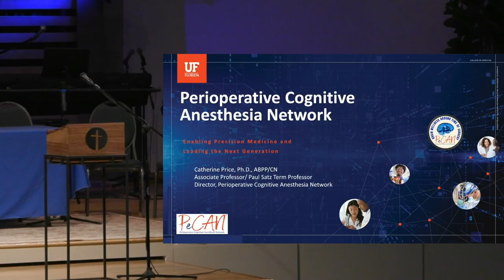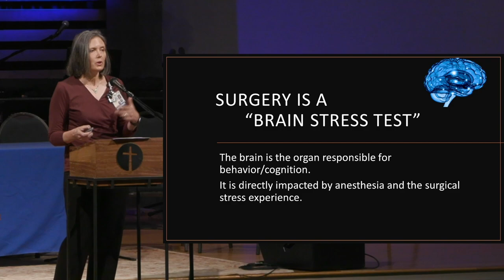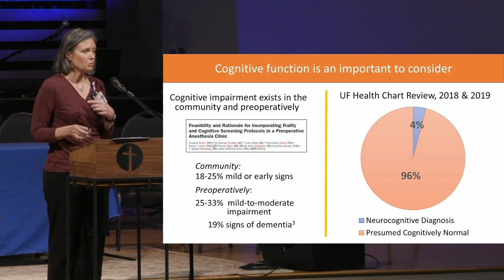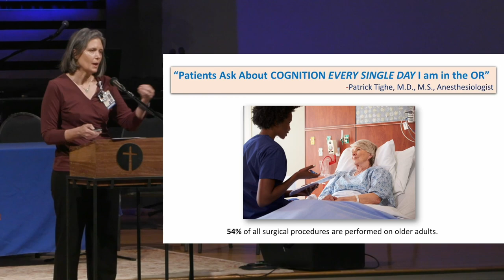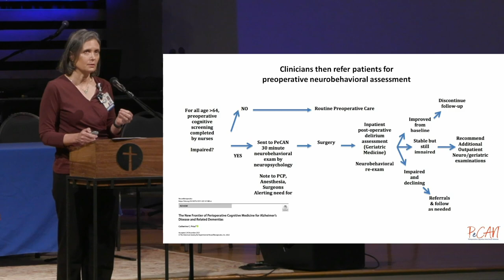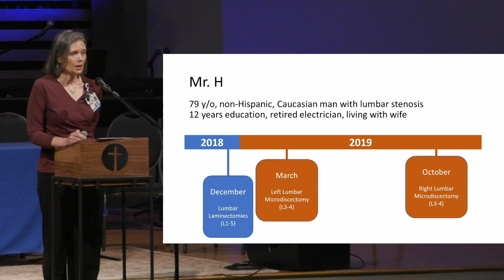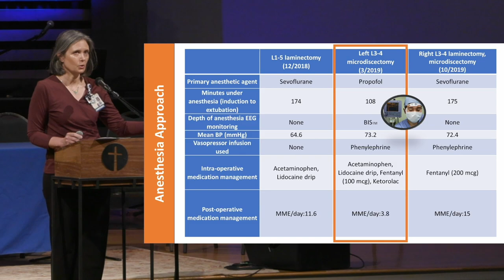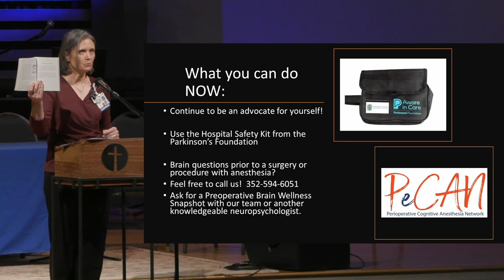Anesthesia & Surgery in PD & Neurological Disorders PECAN - UF Parkinson Educational Symposium 2023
Dr. Catherine Price describes the Perioperative Cognitive Anesthesia Network (PeCAN) program.

The Norman Fixel Institute for Neurological Diseases at UF Health believes that the best care and treatment for neurological disorders is personalized to the needs of each patient.

When patients visit the Fixel Institute, they can have appointments to not only see their neurologist but also receive physical therapy, occupational therapy, nutritional guidance and more – all in one central location.

Bringing all these specialties together makes the Fixel Institute the best place to take your loved one for care and treatment of Parkinson’s disease, dystonia, Tourette syndrome and tic disorders, ALS, MS, traumatic brain injury, Alzheimer’s disease and more.